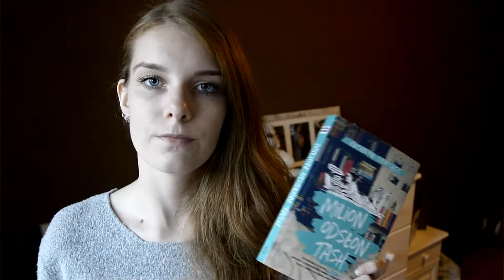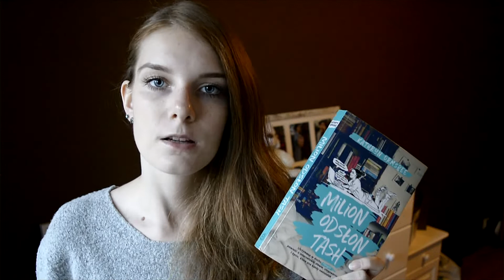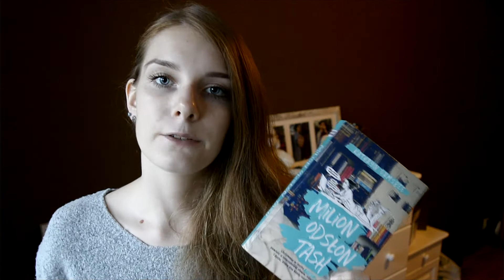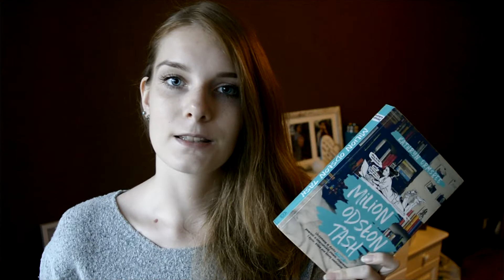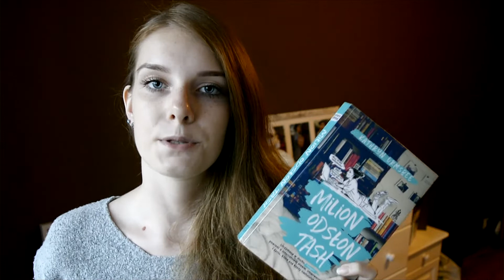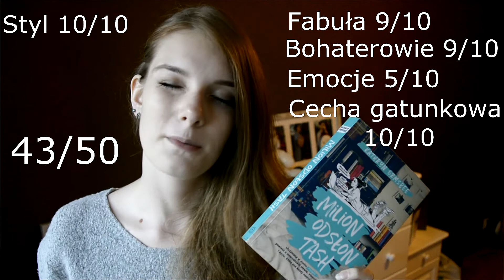MILION ODSŁON TASH |Recenzja książki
▼▼▼ ROZWIŃ OPIS ▼▼▼

Hej!
To moja druga recenzja na tym kanale, która wyszła mi (moim skromnym zdaniem) o niebo lepiej niż poprzednia! :). Tym razem spisałam scenariusz przed filmem, co rzeczywiście ułatwia mówienie.
Ocenę filmu pozostawiam Wam! :P

✘ Snapchat ➤ atriaaa